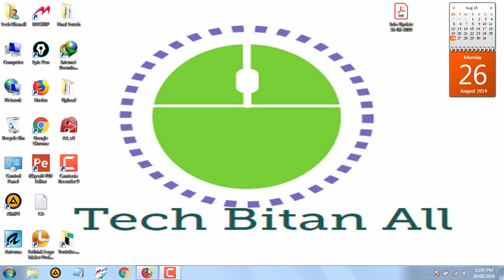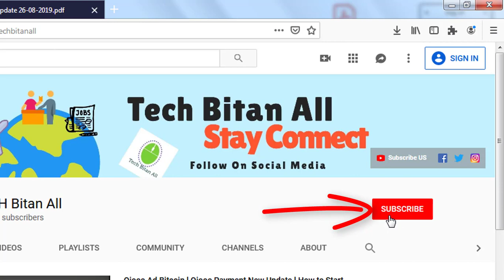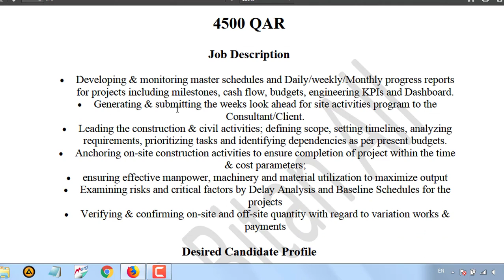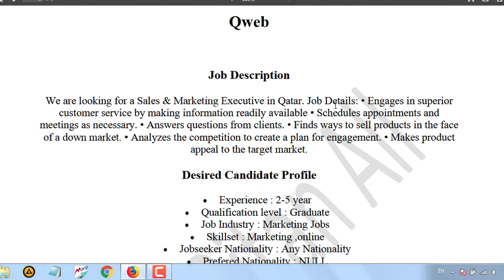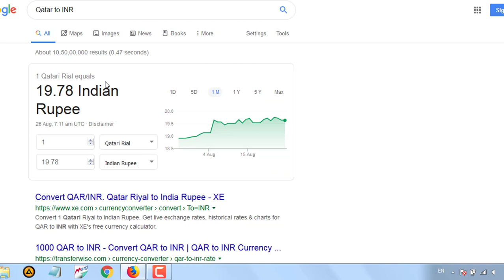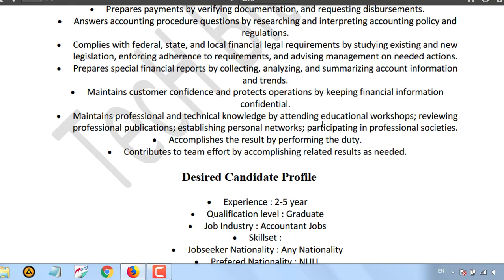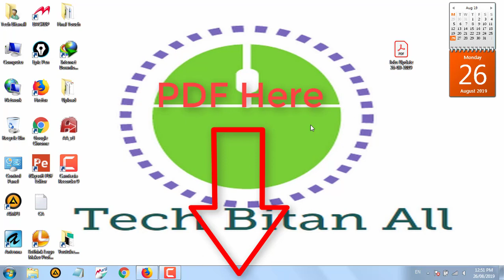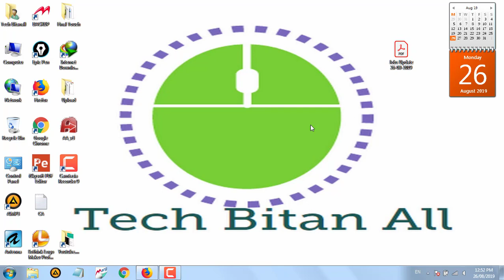High Salary Jobs in Qatar l Qatar Engineer Marketing Sales Accountant Jobs l Qatar Jobs Recruitment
Don't Pay Money any One on This Jobs Regarding and You Have Any Quarry or Contact On Mail - or Whatapp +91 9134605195